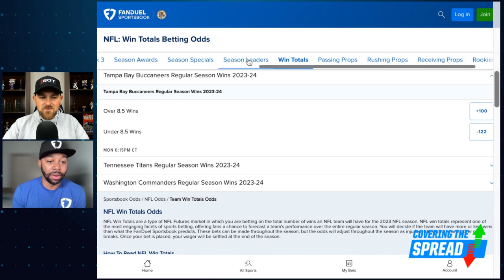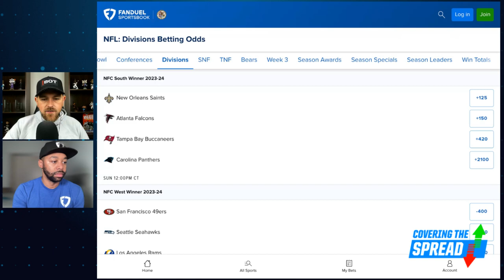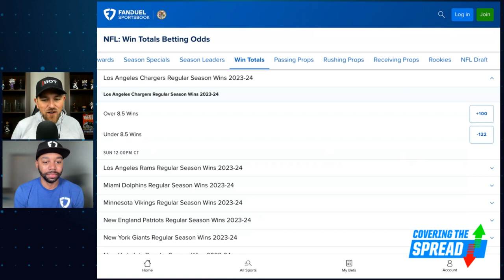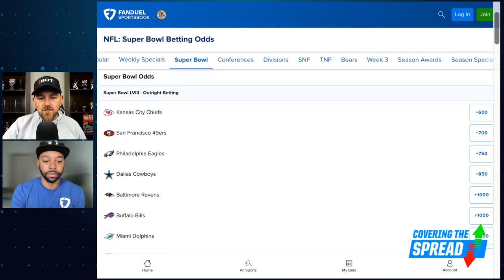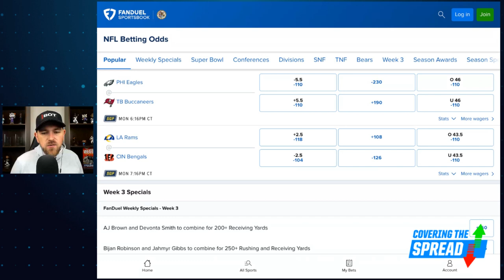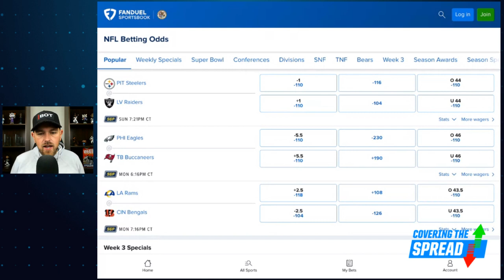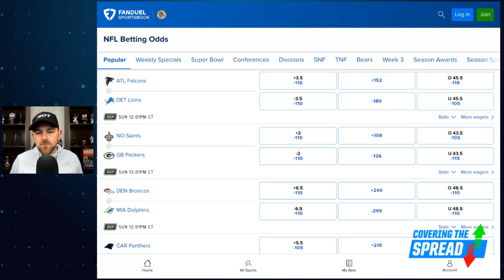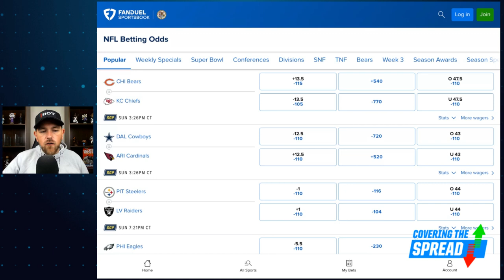NFL Week 3 Betting Preview | Covering the Spread - September 19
With the Cincinnati Bengals and Cleveland Browns dealing with key injuries, the Baltimore Ravens are -110 to win the AFC North. Is there lingering value in them at that number? FanDuel's Ryan Williams joins FanDuel Research's Jim Sannes to discuss the AFC North and other futures that stand out to him at FanDuel Sportsbook entering Week 3. Later, Sannes digs into Week 3's spreads and totals and identifies where his model is showing value.

00:00 INTRO
4:11 AFC NORTH FUTURES
19:38 WEEK 3 BETTING VALUES